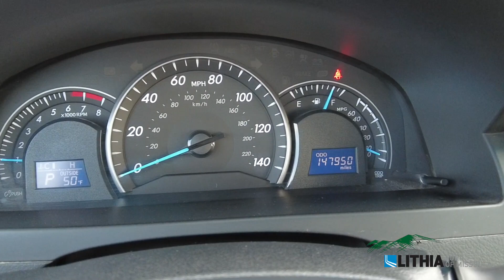2012 Toyota Camry LE - 4T1BF1FK2CU595481